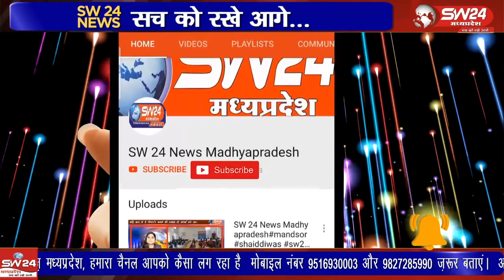स्थानीय कुर्मी समाज धर्मशाला बिस्टान में आम आदमी पार्टी के कार्यकर्ताओ की बैठक का आयोजन रखा गया